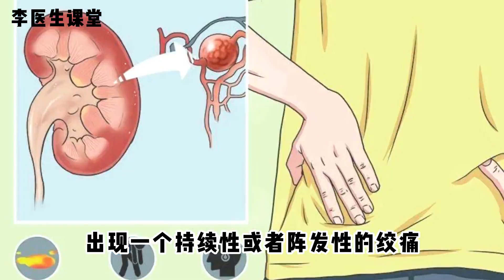尿血、腰疼？身体出现几种异常表现，警惕这种长在尿路上的癌